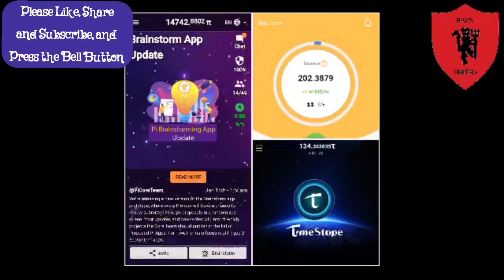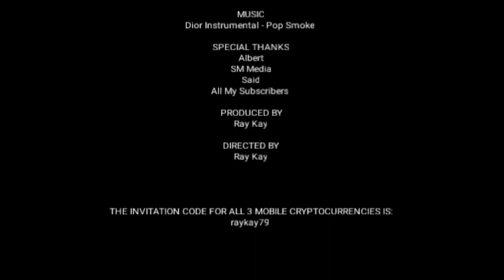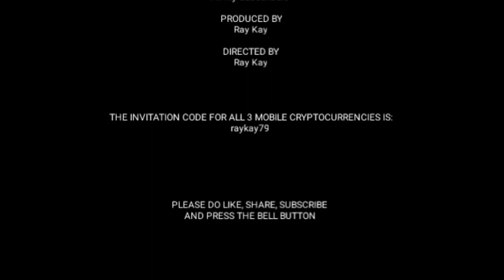MOBILE CRYPTOCURRENCY! | THE NEW KID IN THE BLOCK?!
As cryptocurrency takes over the globe, Bitcoin has asserted its dominance over the market. But there is a "new kid in the block" namely Pi Network!

Although Pi Network has not yet been given valuation, it is fast becoming the most talked-about mobile cryptocurrency, not to talk of the cryptocurrency market as a whole besides Bitcoin.

Please watch the entire video to understand what Pi Network, Bee and Timestope are all about.

My invitation code is raykay79.

Happy mining!!!